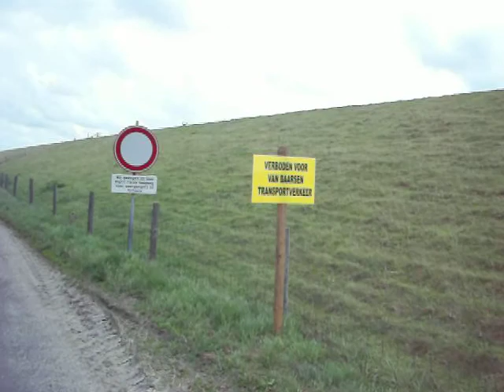Verboden voor Van Baarsen transportverkeer 7 september 2017